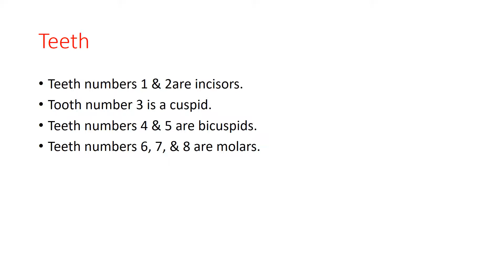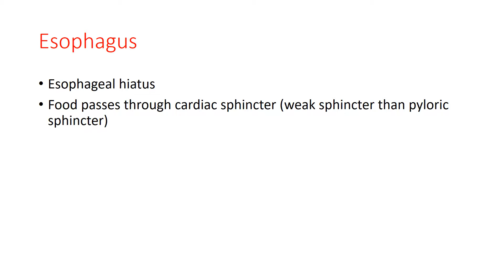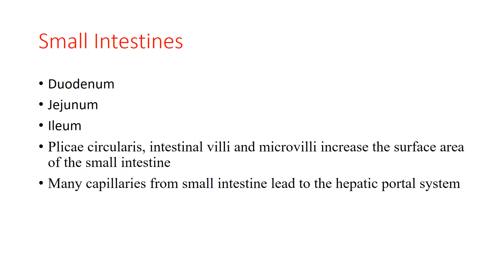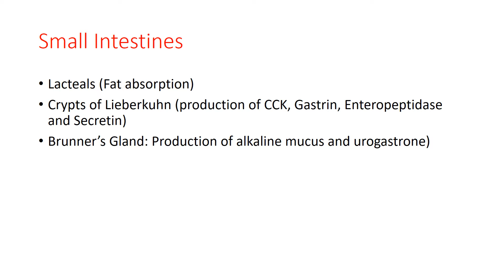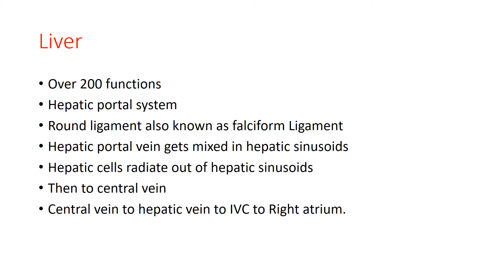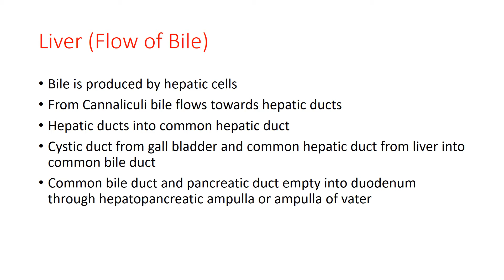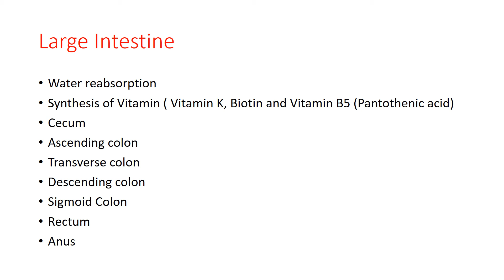Digestive system made too easy to Understand, Silent Video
This video is to supplement your education on digestive system, help anyone prepare for digestive system test.